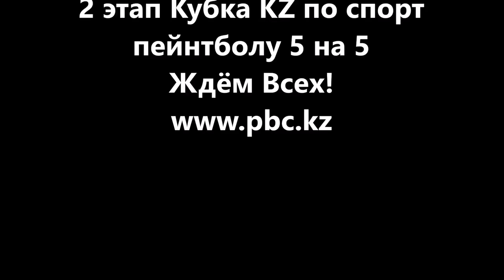3й этап турнир по спорт пейнтболу, Кубок Бешеного Хомяка, www pbc kz 18